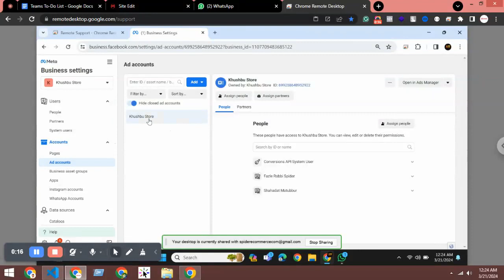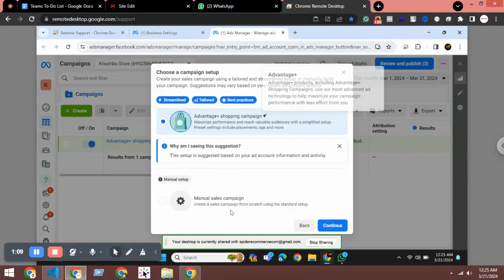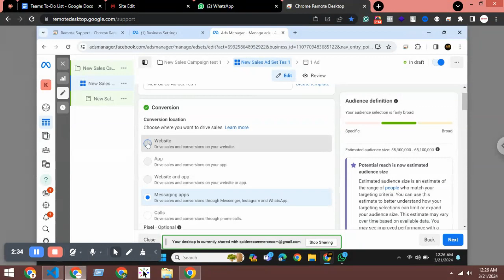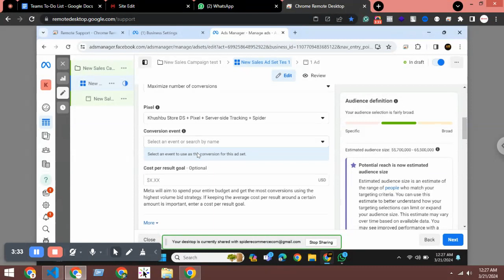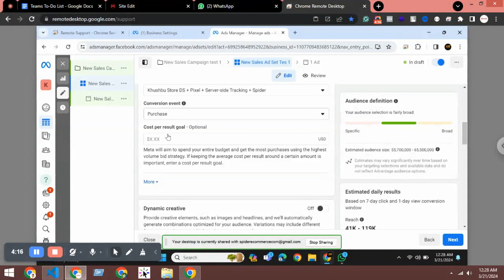Support#134 - Part 1 Facebook Sales Campaign Run Process - Spider eCommerce website management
Support#134 - Part 1 Facebook Sales Campaign Run Process - Spider eCommerce website management Tutorial Bangla

 In this tutorial, we explore the Facebook Sales Campaign Run Process for your eCommerce website. Mastering Facebook sales campaigns is crucial for increasing your online presence and driving sales. Join Fazle Rabbi Dhali, Founder and CEO of Spider eCommerce, as he shares his expertise in Bangla.

Spider eCommerce has been a leader in eCommerce website development since 2019, completing over 300 successful projects. Our specialization in creating high-performance, dynamic eCommerce websites using PHP has empowered numerous businesses to thrive online. This tutorial series aims to provide you with the knowledge and skills to run effective Facebook sales campaigns.

1. Step-by-step guide to setting up and running successful Facebook sales campaigns.
2. Tips on defining and targeting your audience to maximize campaign effectiveness.
3. Best practices for creating engaging ad content that drives conversions.
4. Strategies for monitoring campaign performance and optimizing based on data.
5. Real-world examples of successful Facebook sales campaigns.

- Over 7 years of experience in eCommerce website development.
- Completion of 300+ successful projects since 2019.
- Comprehensive solutions including product management, theme customization, and software updates.
- 24/7 dedicated support to ensure your online store operates smoothly.